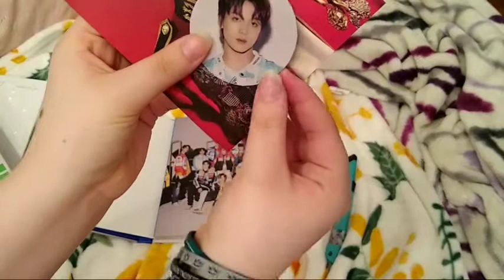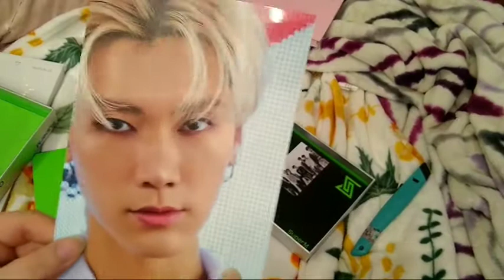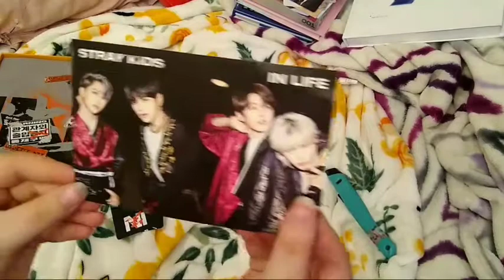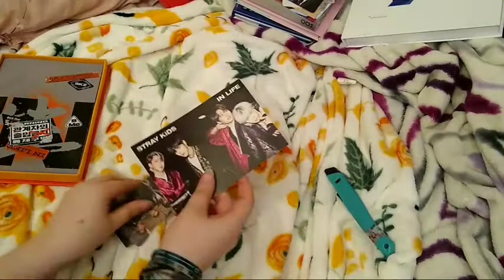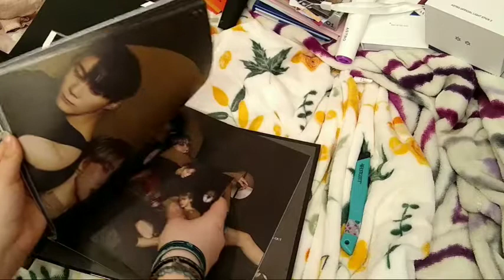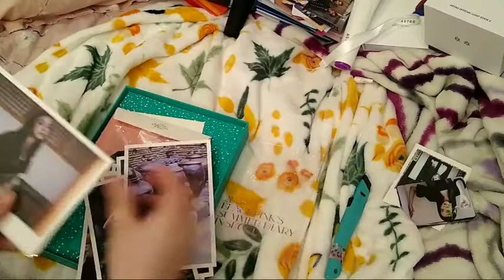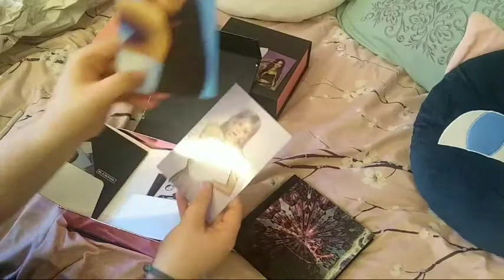kpop haul • bts, bp ,ateez, and more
hi chopsticks ! welcome to another video ! im sorry for the lack of posts, hopefully there will be more soon.

collection -
albums : 175
dvds : 3
lightsicks : 5